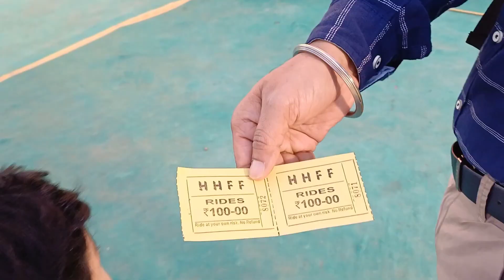Largest underwater Fish tunnel in solapur |Gadda yatra me pehli bar kuch alag 🐟aya he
💥NOTE💥💥
ticket price- Rs..100 per person
below 3yers free😛😛